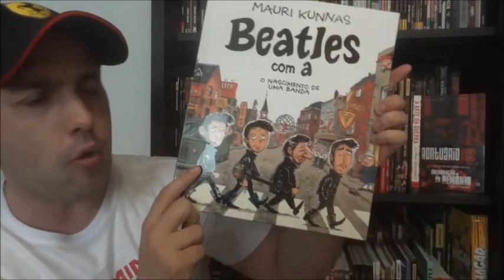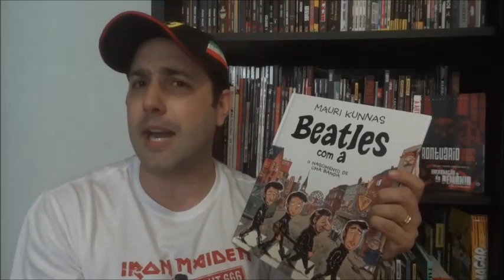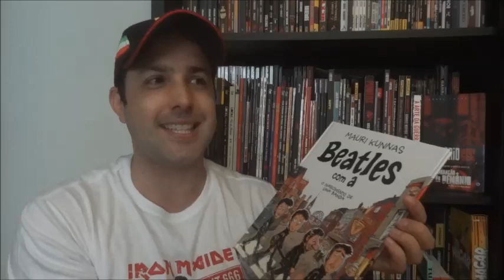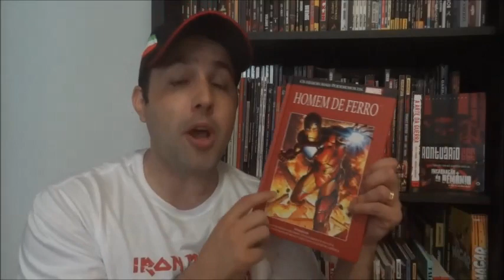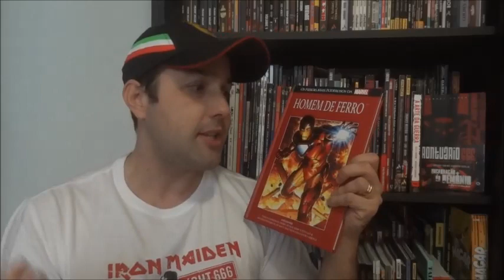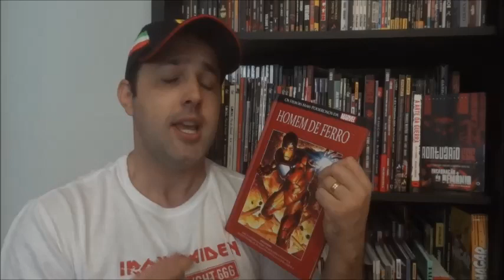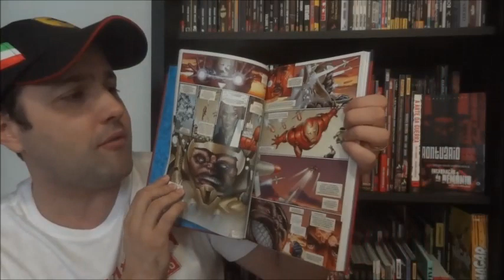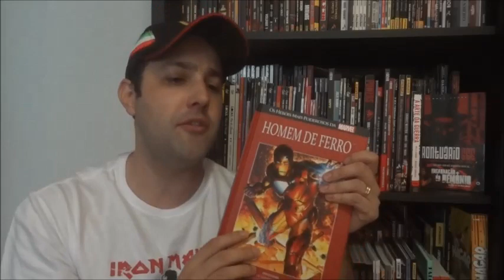[Central HQs] Beatles com a: O Nascimento de uma Banda e Homem de Ferro: Cinco Pesadelos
Resenhas / review dos quadrinhos:
- Beatles com a: O Nascimento de uma Banda (Edições Ideal)
- Homem de Ferro: Cinco Pesadelos (Salvat)